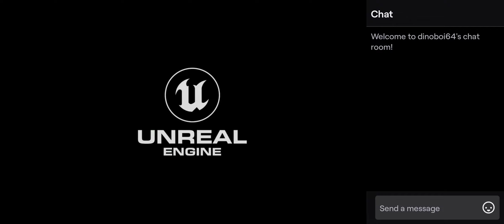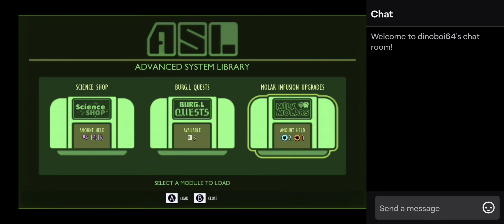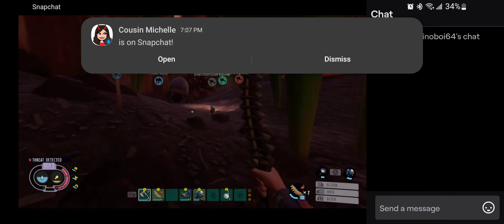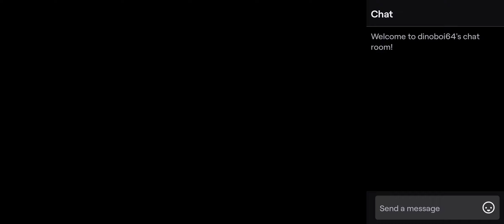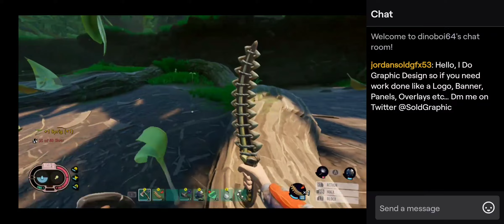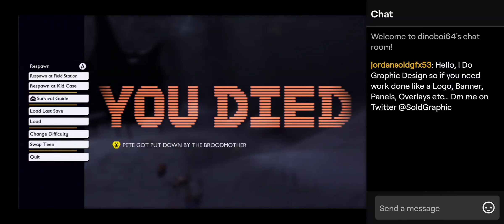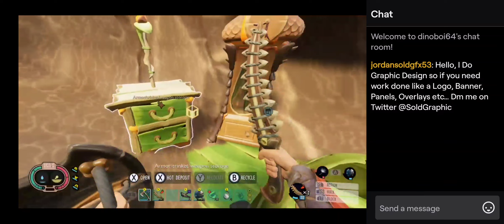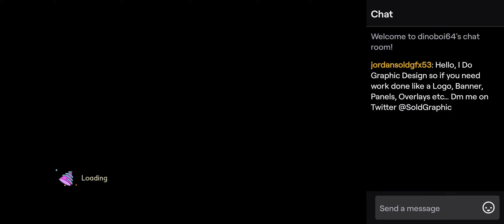my grounded completionist run part 2 of stream six